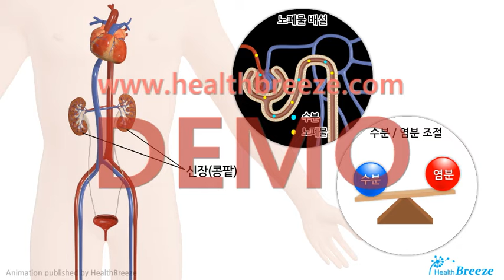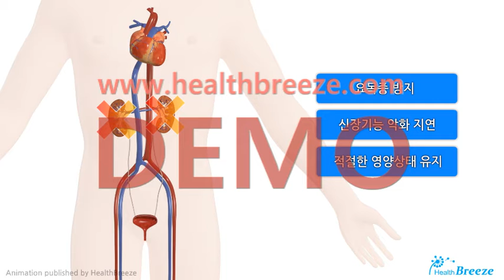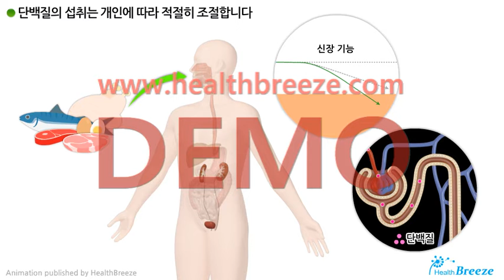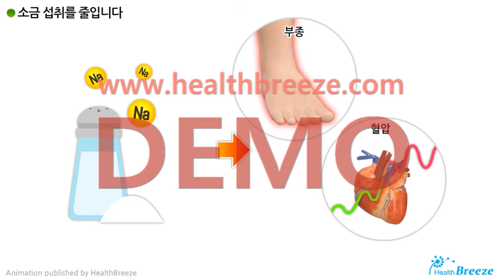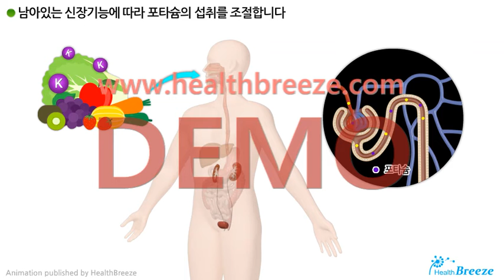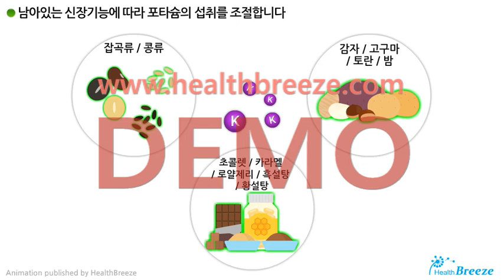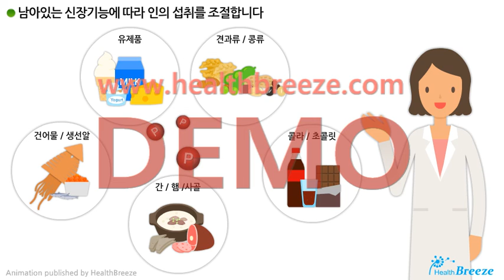[시연용] h0001aako_신부전식 안내